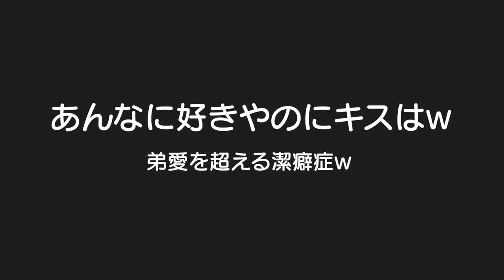大好きな弟からのチューなのに！？潔癖症な兄の反応。。。5歳児男女双子＆2歳児末っ子の大阪ばあちゃんと温泉旅行！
二卵性男女双子生後5歳3ヶ月＆2歳4ヶ月　えっ！はる君のちゅーも嫌なの？ｗ潔癖症は生きづらそうやね。。。これから色々困る事ありそう。。。ふわちゃんは温泉大好きやね！でもパパと入るのはもうおしまいかな？